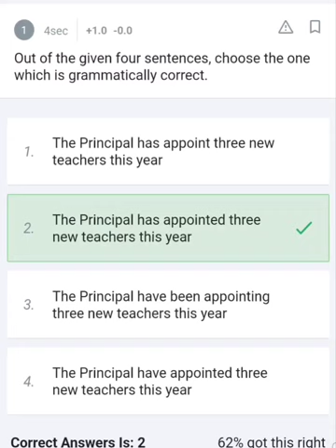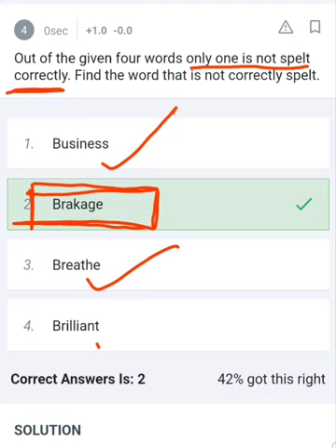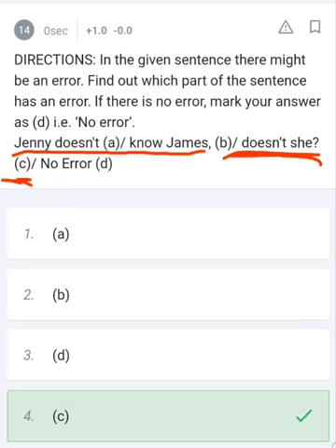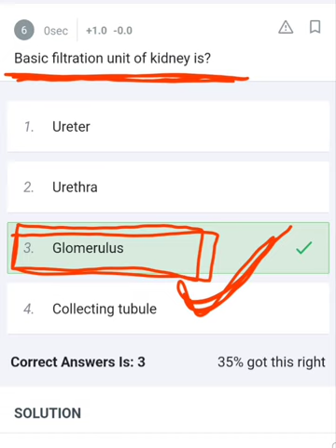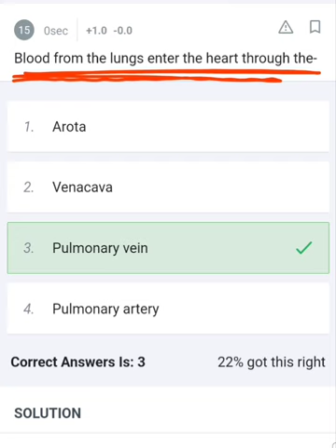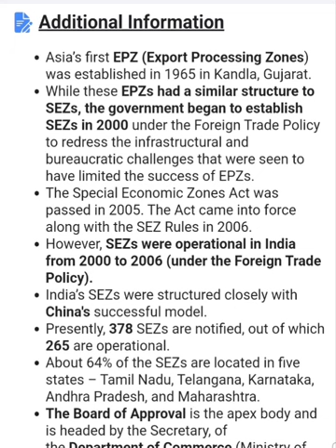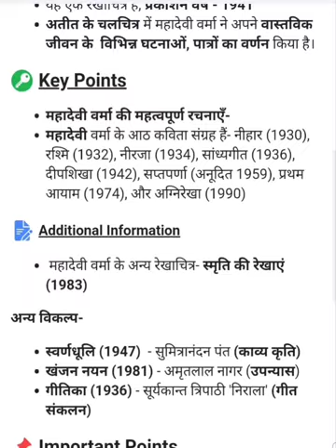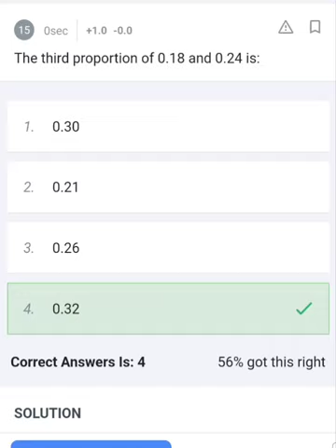MPPEB/ESB | SOLVED PYQ | PART II | FOR GROUP-2,3,4 and other